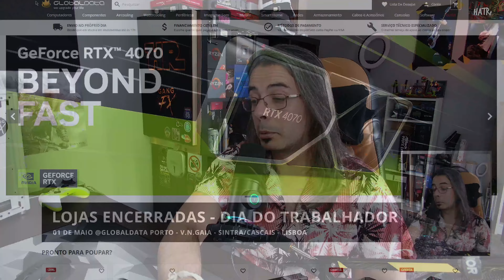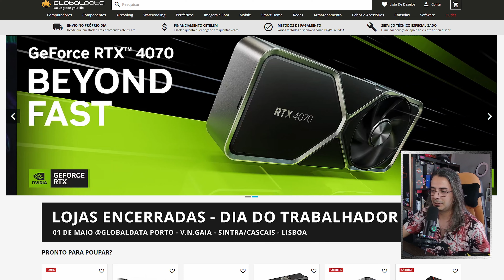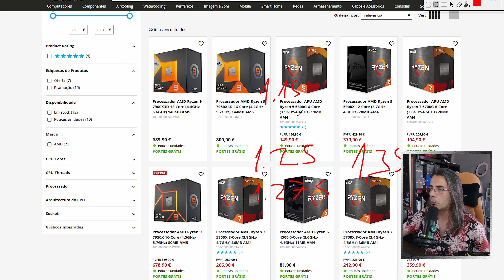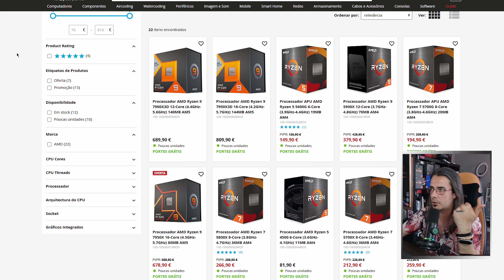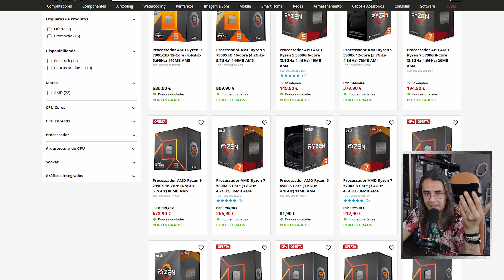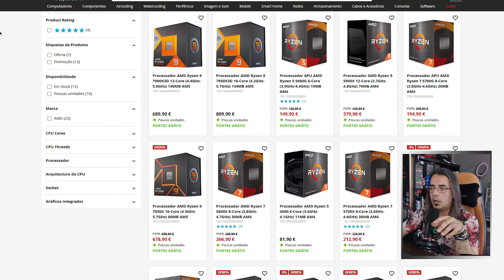E AGORA, PODES COMPRAR RYZEN?